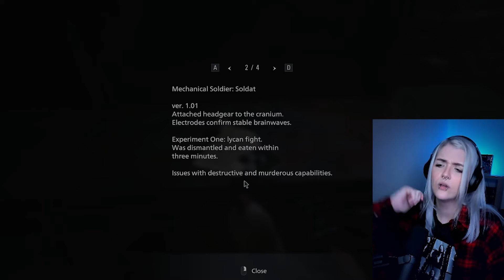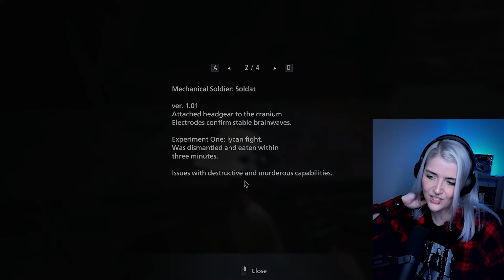Heisenberg's Factory FUN TIMES - Resident Evil: Village, Part 6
YES IT'S FACTORY TIME where we get a great introduction into Karl Heisenberg's glorious and morbid mind, where machine men are definitely coming for you (and some of them have many chainsaws. Just saying).

Chainsaw helicopter man was a real fun time to deal with :) :) :) :) Good thing I had the Duke there to comfort me during these trying times. Also, seeing the machine arm things area bop my enemies on the head was very funny to me :D

Hope you enjoy this sixth episode (almost last!!) of my first playthrough of Resident Evil: Village!